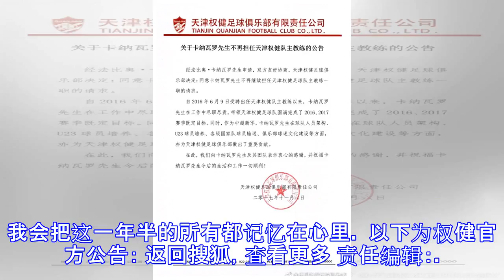权健官方宣布卡纳瓦罗离队 并祝福卡帅一切顺利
原标题：权健官方宣布卡纳瓦罗离队 并祝福卡帅一切顺利 北京时间11月6日消息，天津权健官方宣布卡纳瓦罗离队，并祝福其今后一切顺利。 今日，天津权健队召开赛季总结大会，会上束昱辉宣布卡纳瓦罗即将离队，卡帅也上台发表感言，并直言这一年半的权健时间对我非常难忘。我会把这一年半的所有都记忆在心里。 以下为权健官方公告： 返回搜狐，查看更多 责任编辑：